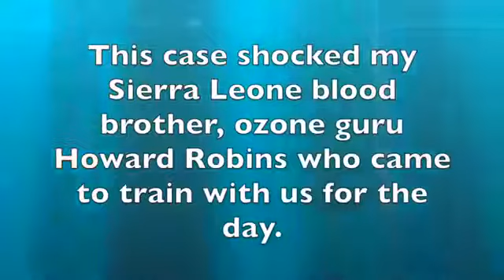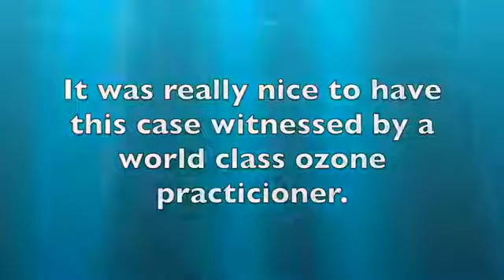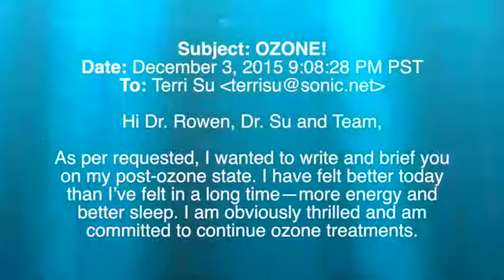Ozone Instant Lyme Fix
While we have not achieved an instant fix, our clients are doing amazingly well with 10 pass ozone.  By week two most have much clearer heads, have recovered lost energy and are able to walk much further than they have in years.